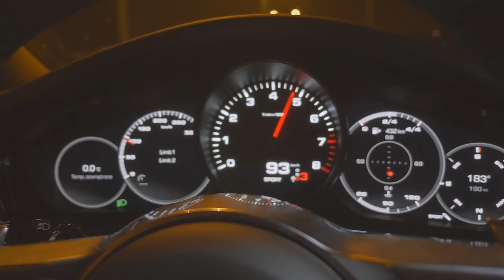MARKETING OFERT NIERUCHOMOŚCI - Maciej Górka #13 Business Rider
Jak wypromować ofertę, aby jak najszybciej trafiła do klienta? Jakie błędy popełniają osoby przy wystawianiu ofert na portalach?

Poznaj strategię promowania nieruchomości, a Twoim przewodnikiem po świecie Marketingu nieruchomości zostanie dzisiaj Maciej Górka Dyrektor ds. Rozwoju Biznesu-‎ e-bazanieruchomości.pl